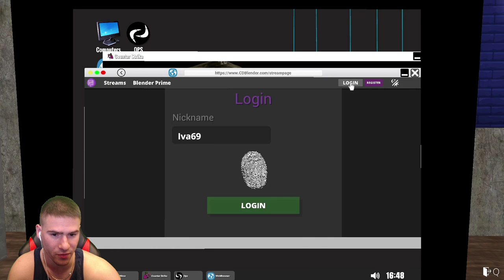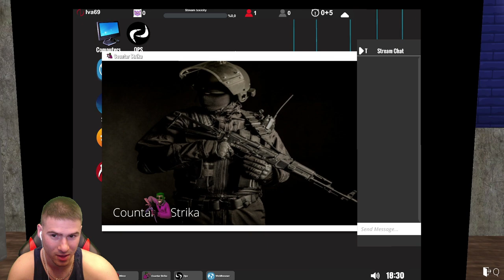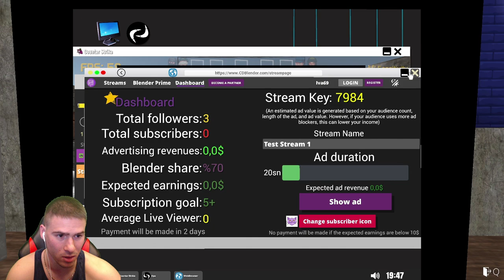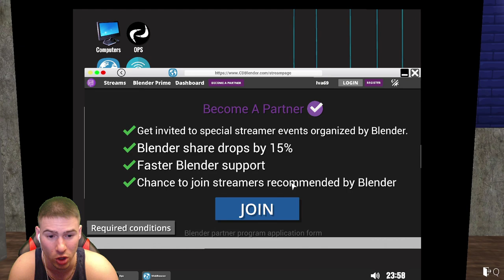Компютърът ми беше Хакнат?! 💻